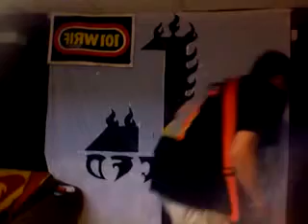CAGED-Melt My Fuckinggg Face